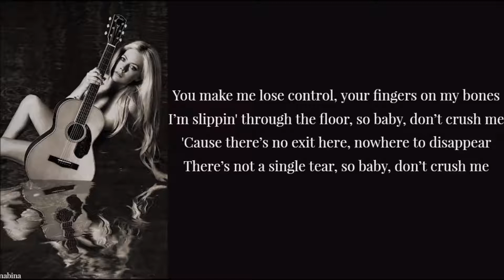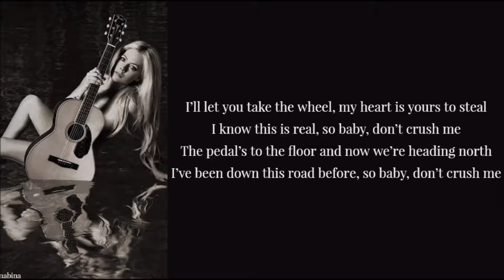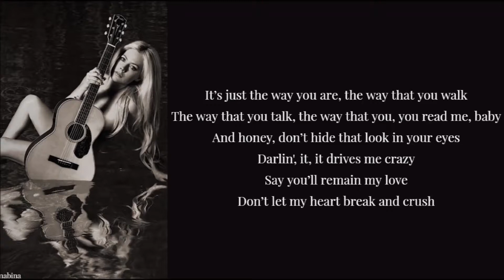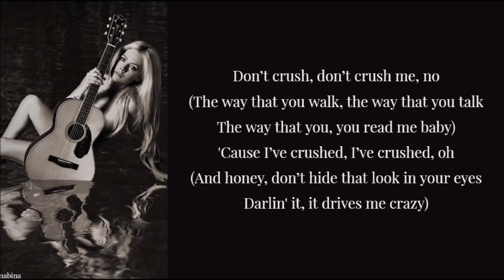Avril Lavigne -crush (lyrics)